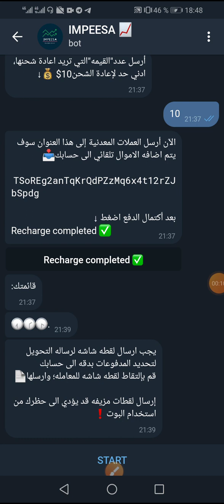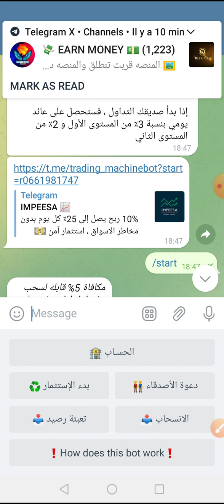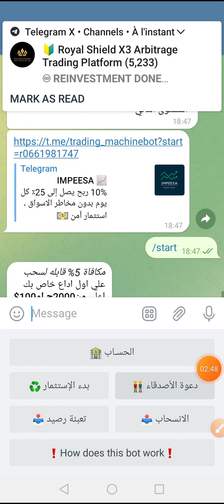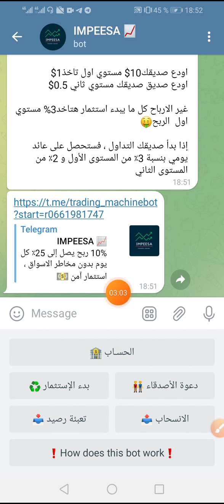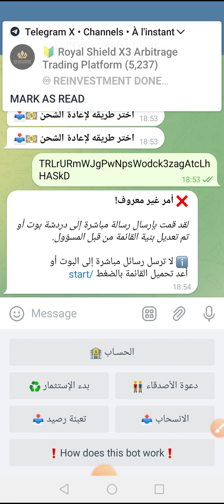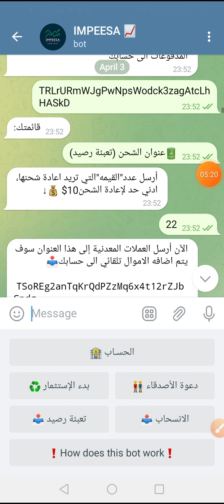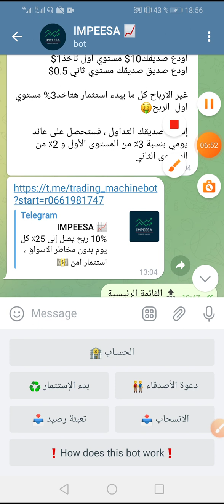كسب المال من، الربح من الانترنت،من الان غير حياتك ،أرباح استثمار في بوت بي دون خوف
كسب المال من، الربح من الانترنت،من الان غير حياتك ،أرباح تصل 7%الي 10%علي رأس مالك

الربح من الانترنت،من الان غير حياتك ،أرباح تصل 7%الي 10%علي رأس مالك

⚡️ربح يومي من 7% يصل الي 10%

نسبه الربح اليوميه متغيره علي حسب سوق التداول

🟢علي مدار 24 ساعه🕐

التداول مرتين يوميا كل 12 ساعه

⚡️حد ادني للايداع 10$⌨️💰

⚡️حد ادني للسحب2$💰

⚡️متاح المحافظ الالكترونية📹
✔️اورنج كاش🍎
✔️فودافون كاش🍎
✔️اتصالات كاش🍎
✔️وي باي 🍎

USDT
⚡️مده وصول السحب1⃣⏳0⃣2⃣ساعه💎

📸يوجد 🔠مستويات من الفريق💲

مستوي اول 5٪ من قيمه الايداع
مستوي ثاني 3٪ من قيمه الايداع

ربح 5٪ من قيمه ارباحه مستوي اول

ربح 3% من قيمه ارباحه مستوي ثاني

استثمار في بوت بي دون خوف

يوجد قناه خاصه بالبوت لمتابعه كل
الاخبار والسحوبات